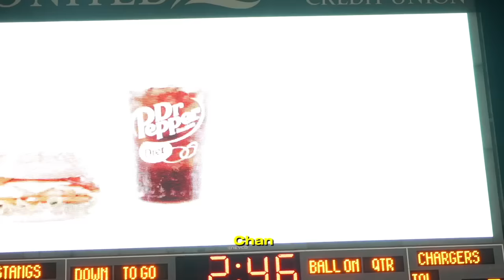THIS RWE OG HAS THE MOST ATHLETIC FAMILY EVER (NORTH SHORE IS THE MOST DOMINANT TEAM IN TEXAS)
We pulled up to Houston Texas to watch state champions North Shore high school take on Clear springs.  North shore has Devin Sanchez, the #1 cb in the nation, but they also have one of the top Safeties in the nation as well.. And he just so happens to be the younger brother of Lavar from Cam Wilders AAU team RWE (ROD WAVE ELITE) ! Let us know where we should pullup to next!

00:00 Intro
01:00 NFL Sunday Ticket AD
02:21 North Shore v Clear Springs Game